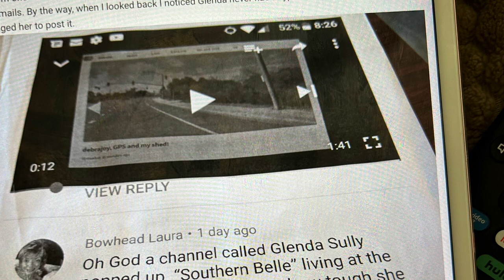Glenda Sully messed up. She is LLS